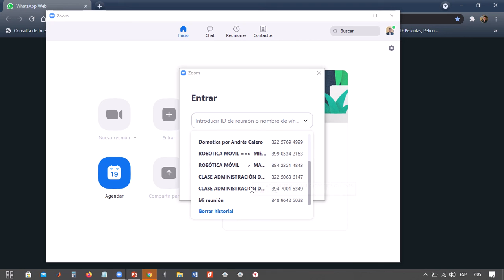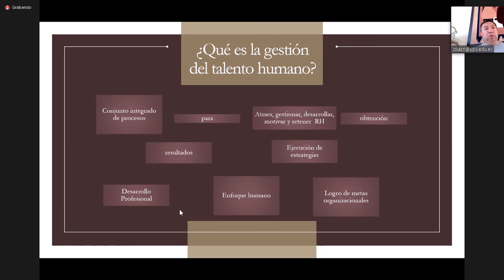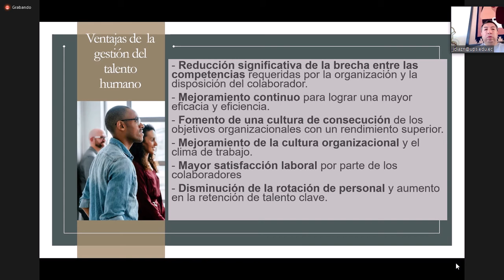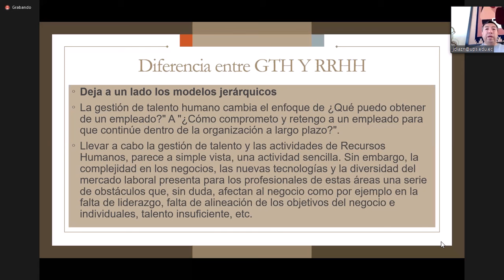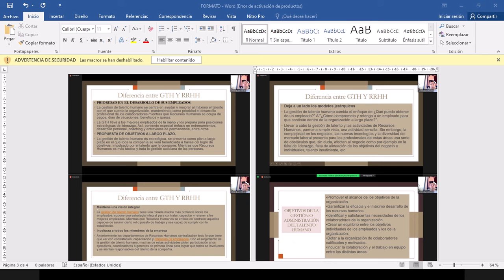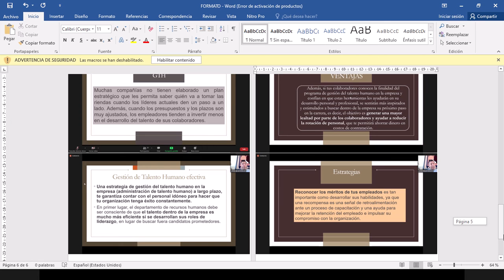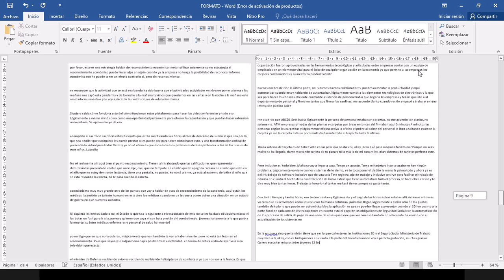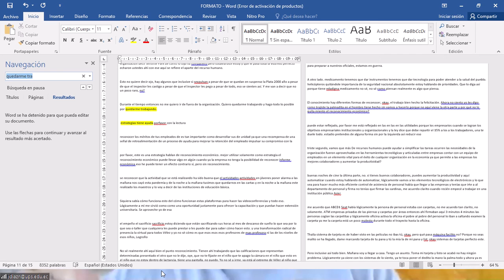ge 20 05 2021 ups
importante habla en el minuto 1:40:40
exposicion grupal  habla en el minuto 1:42:00
habla de la exposicion  habla en el minuto 1:46:50
examen  habla en el minuto 1:49:00
oferta del ing.  habla en el minuto 1:55:00
1 del grupo nomas sube el deber grupal 1:56:40